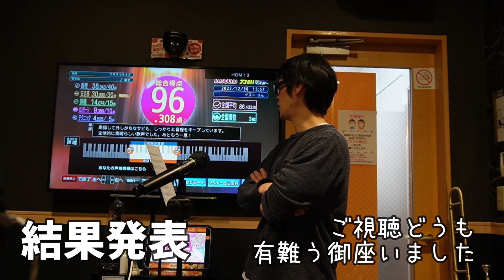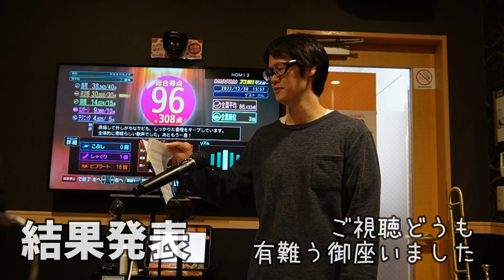トロンボーンで優里「クリスマスイブ 」をカラオケ採点しました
トロンボーンでカラオケ採点してみました。
初見で楽譜を渡して、30分練習して何点採れるかという企画です。今回は練習なしで。

0:00 譜面渡し&練習
1:20 カラオケ採点スタート
5:31 結果発表

トロンボーンでカラオケ採点シリーズ